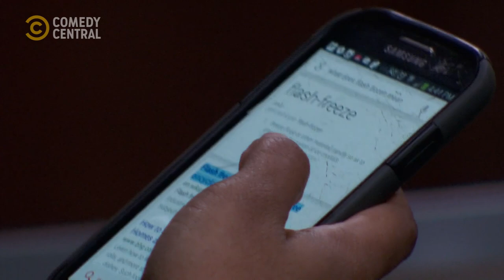What The Fish? | The Carbonaro Effect | Comedy Central Africa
Proof that fish can have more than one life 👀 | The Carbonaro Effect on Comedy Central, DStv Ch122